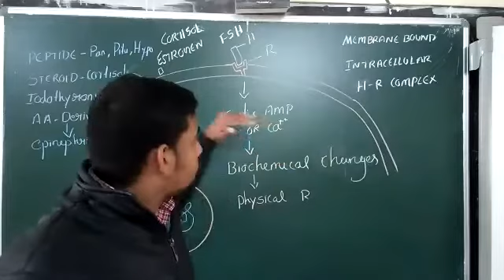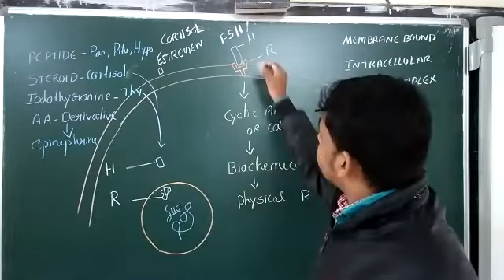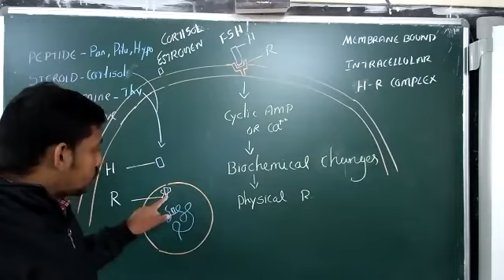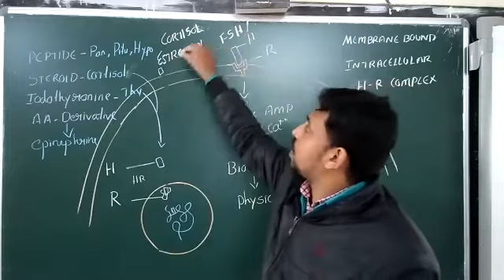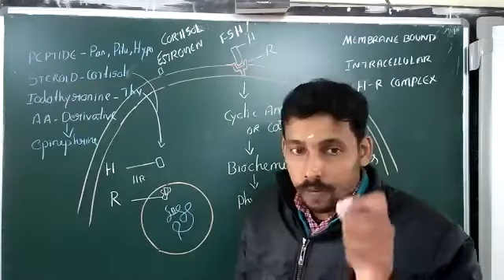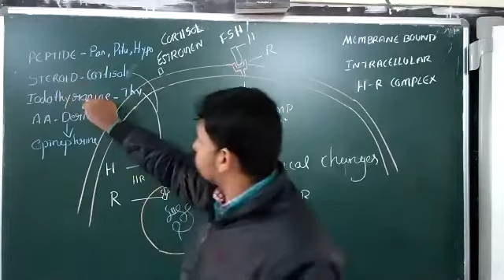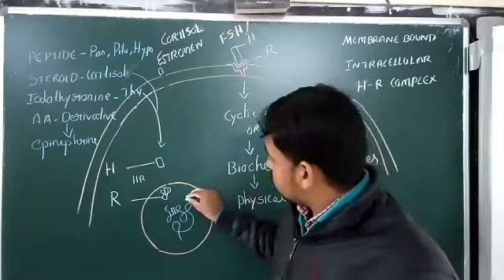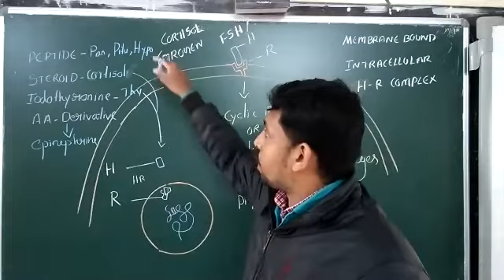class 11 Endocrine Part 1